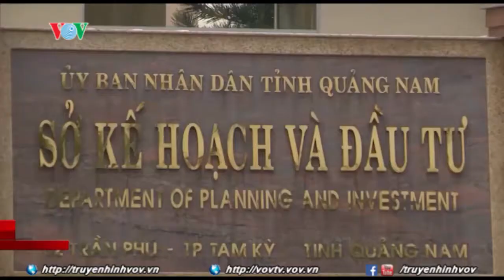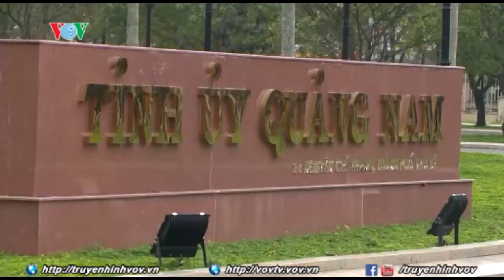Sai phạm bổ nhiệm Lê Phước Hoài Bảo và chuyện đề bạt, bổ nhiệm cán bộ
Bàn về chuyện đề bạt, bổ nhiệm cán bộ sau hàng loạt sai phạm bổ nhiệm cán bộ Lê Phước Hoài Bảo
Sau hàng loạt sai phạm về công tác đề bạt, bổ nhiệm, luân chuyển cán bộ không đúng quy trình tại một số địa phương; trong đó có trường hợp ông Lê Phước Hoài Bảo, Giám đốc Sở Kế hoạch và Đầu tư tỉnh Quảng Nam vừa bị tạm đình chỉ công tác, nhiều người đặt câu hỏi về sự thăng tiến“thần tốc”của một số cán bộ trẻ nhờ sự "nâng đỡ" của những người đứng đầu địa phương.